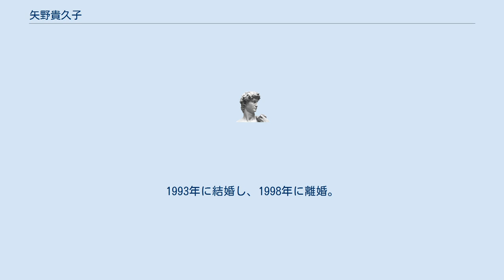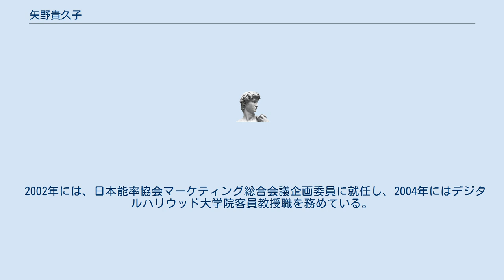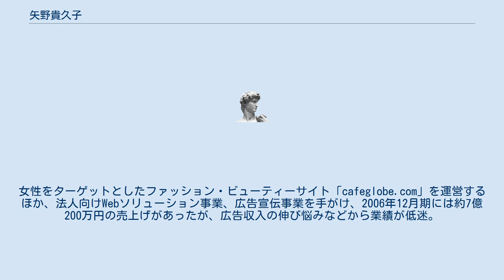矢野貴久子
矢野 貴久子（やの きくこ、本名：河野 貴久子、1962年8月19日 - ）は、日本の経営者。
東京都出身。
株式会社カフェグローブ・ドット・コム代表取締役社長。
 1984年に立教女学院短期大学専攻科卒業後、1985年に株式会社日経BPに入社する。
その後、1985年に退社後フリーライターとして活躍後、1991年に私大医学部に合格するが進学は断念。
1993年に結婚し、1998年に離婚。
1999年には、株式会社TBSブリタニカ（現 阪急コミュニケーションズ）に入社後、退職し、1999年11月に、青木陽子、南ゆかりの3名でカフェグローブ・ドット・コムを設立し、代表取締役に就任した。
1999年12月には、ウェブサイトのCafeglobe.com（カフェグローブ・ドット・コム）を開設。
2003年の41歳の時に結婚し、2007年の44歳で出産している。
 2002年には、日本能率協会マーケティング総合会議企画委員に就任し、2004年にはデジタルハリウッド大学院客員教授職を務めている。
 2012年7月23日にカフェグローブ・ドット・コムは東京地裁へ準自己破産を申請し、8月10日に破産手続き開始決定を受けた。
女性をターゲットとしたファッション・ビューティーサイト「cafeglobe.com」を運営するほか、法人向けWebソリューション事業、広告宣伝事業を手がけ、2006年12月期には約7億200万円の売上げがあったが、広告収入の伸び悩みなどから業績が低迷。
このため商品構成の見直しや従業員の削減などを図っていたが、東日本大震災の影響などから2011年12月期の売上げは約3億5500万円に落ち込んでいたほか元従業員による横領もあったという。
負債総額は約1億800万円。